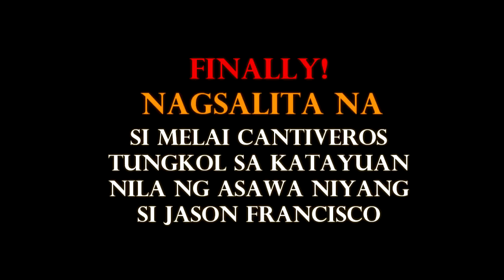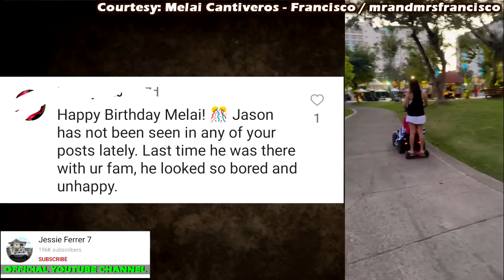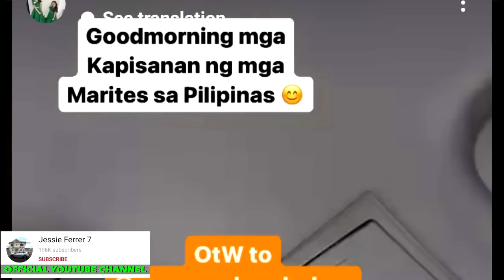MELAI CANTIVEROS NAGSALITA NA TUNGKOL SA KATAYUAN NILA NG ASAWA NIYANG SI JASON FRANCISCO!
NAKAKAIYAK MELAI CANTIVEROS TULUYAN NG NAMAALAM DALA ANG 2 ANAK NILA NI JASON FRANCISCO

Picture Credits:
melai cantiveros
jason francisco
melai and jason break up
the philippines showbiz list
showbiz philippines news
melai cantiveros francisco
jason & melai francisco
melai cantiveros and jason francisco love story
melai cantiveros and jason francisco,melai cantiveros and jason francisco wedding
melai cantiveros and jason francisco breakup
melai and jason love story
melai cantiveros and jason francisco vlog
jason francisco vlog
jason francisco vs john prats

Celebrity Story
showbiz news
showbiz broadcst
boy abunda
philippine entertainment
abs cbn
gma news
celebrity ph
Cristy Fermin
Cristy Ferminute
Showbiz Now Na!
Showbiz Philippines
ABS-CBN News
GMA News
The Boy Abunda Talk Channel
Ogie Diaz
Celebrity Ph
Showbiz Philippines